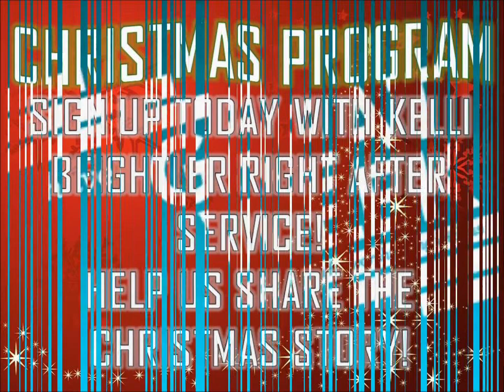Upcoming Events October 27 2013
Upcoming Events at Victorious Living Christian Center.
2735 Columbus St.
Grove City, OH. 43123
Sundays at 10am and Wednesdays at 7pm